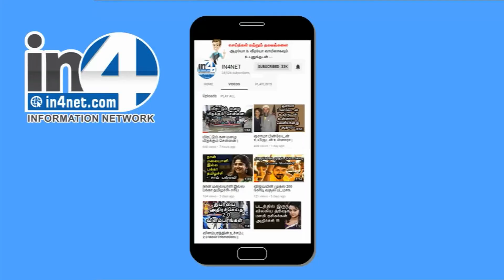வித்தியாசமான உருவங்கள், குரல்கள் கேட்கிறது… – குகையில் சிக்கிய வீரர்கள்